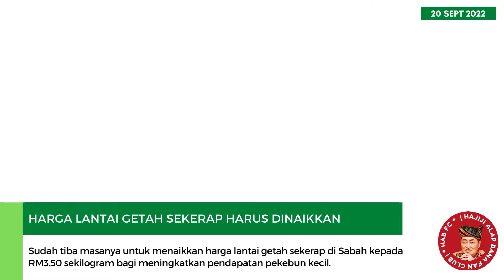Harga lantai getah sekerap harus dinaikkan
Semoga usaha kerajaan ini akan meningkatkan lagi ekonomi dan taraf hidup pekebun kecil negeri Sabah.